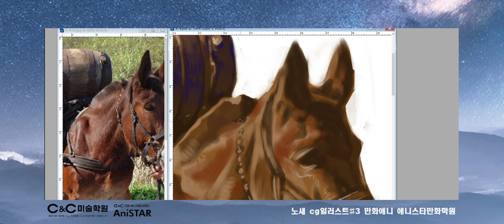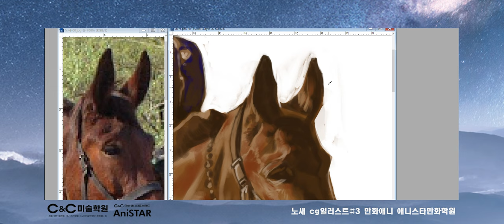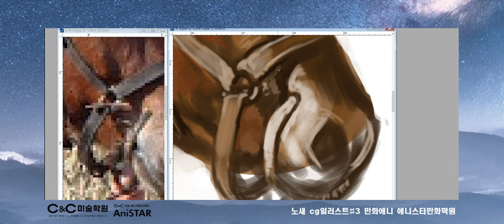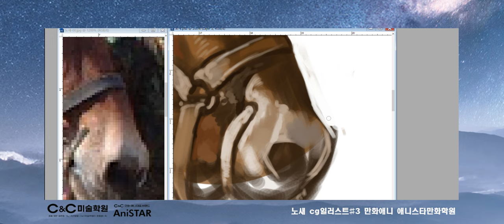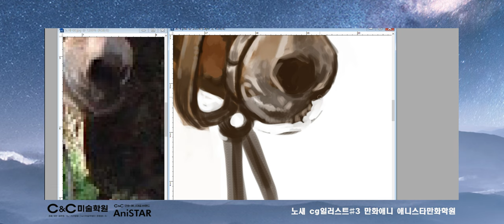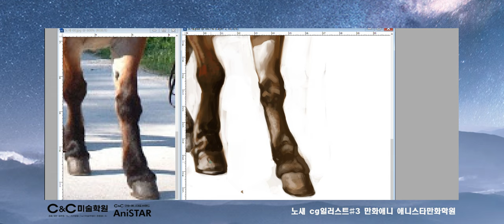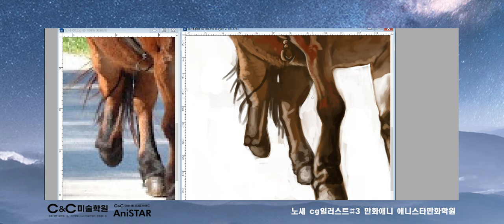노새 cg일러스트#3 만화애니 애니스타만화학원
만화애니전문 애니스타만화학원
디지털그래픽관련 노새를 활용한 그래픽작화